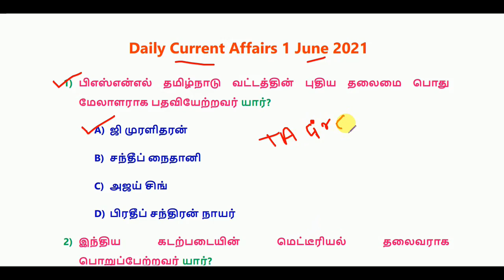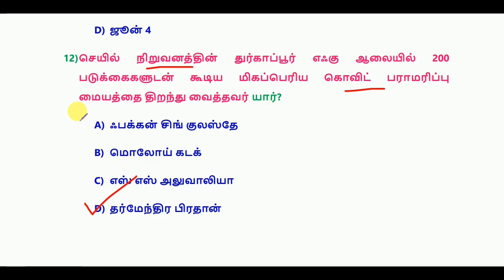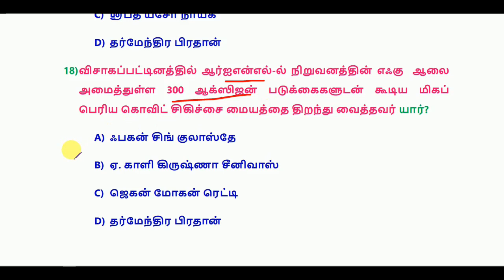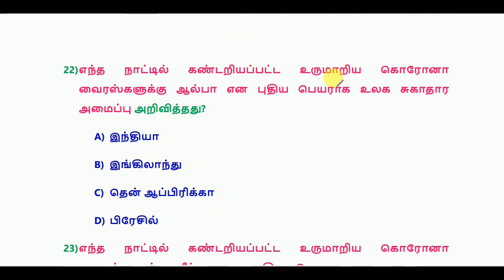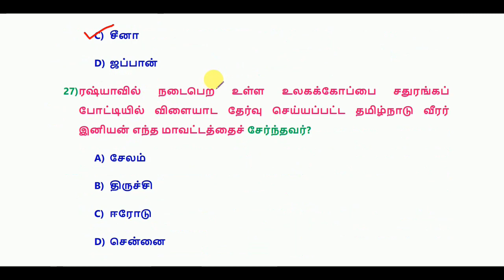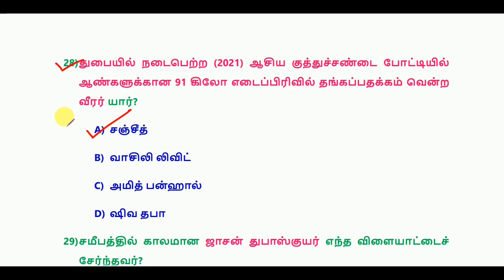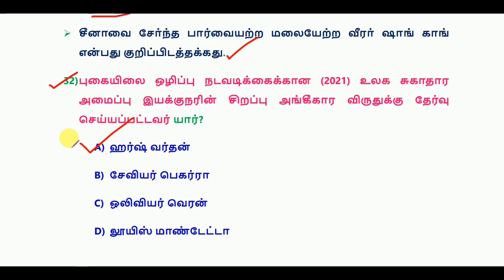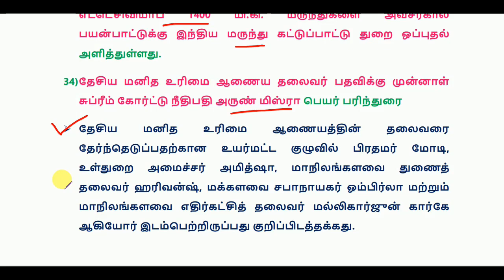Daily Current Affairs in Tamil 1 June 2021 || RRB, SSC, TNPSC || World's Best Tamil